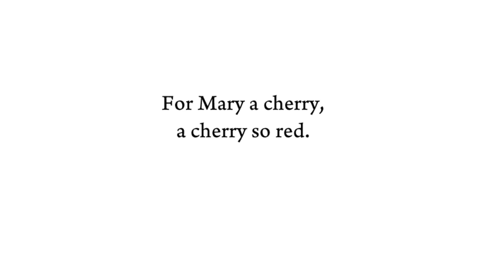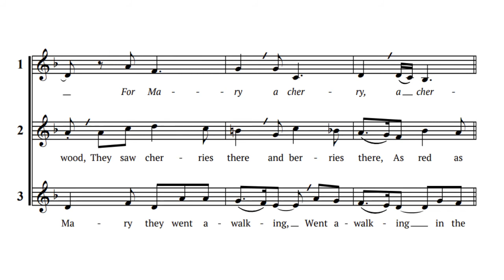Joseph and Mary (3-part round)—synth demo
This 3-part round has two verses. The strange text borrows from an early English ballad, “The Cherry Tree Carol”, in which the infant Jesus, speaking from his mother’s womb, reveals to Mary the facts of his death and resurrection. The carol is based on an apocryphal medieval work, the Gospel of Pseudo-Matthew.

    “A cherry so red, so red will I give to thee,”
    Said her baby from the womb.
    “I will bend to thee the tallest tree,
    All hung with cherry-stone.”